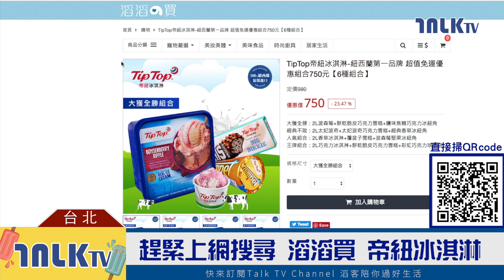超夯濃郁冰淇淋 獨特口味限量上市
秋高氣爽，最適合來一口冰淇淋了，吹著微微的秋風，吃著多重口味的冰淇淋
濃郁綿密滋味好誘人，紐西蘭 冰中之王，絕不添加人工色素，口味超多，有 咕滴泡泡糖 橘香巧克力 波森莓，全家大小吃的開心又放心！快跟小編一起搶購吧！